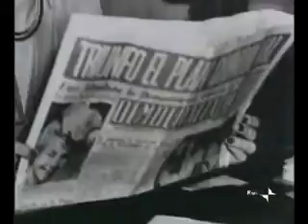Evita Peron (En italiano) ITL ZIA 059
documental en italiano